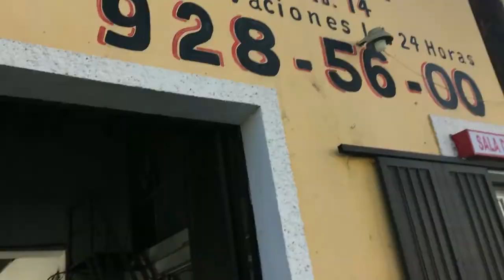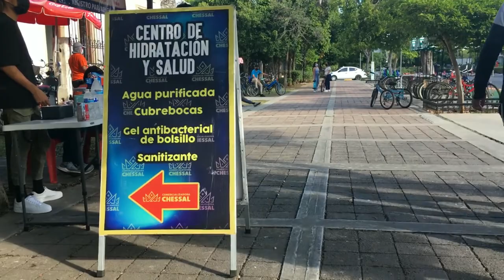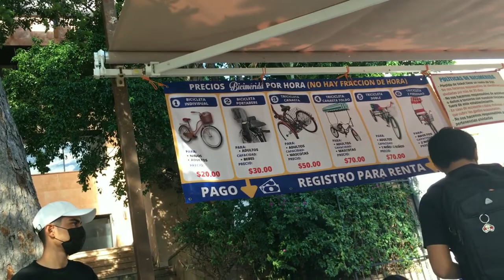La Biciruta - Sunday Bike Ride - Paseo de Montejo, Merida Mexico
“La Biciruta”
It is translated as the bicycle route, but in Merida it means a pleasant Sunday morning bicycle ride on Paseo de Montejo, and listed as one of the top 5 things to do in Merida (Out of 180) on Trip Advisor.
Get your bicycle out of the bodega, dust it off, and participate in Bici-ruta! Every Sunday from 8 am to 12:30 pm more than 5 kilometers of roads in Mérida are closed off to traffic, allowing cyclists to enjoy a morning of bicycling in a family-oriented ambiance that is healthy and safe.
The objectives are: unite the city and its inhabitants, provide a space for family activities, improve the quality of life for the citizens of Mérida, promote the values of healthy fun and mutual respect, create a sense of belonging to the city, promote the appropriate use of free time with a healthy activity, foster family integration, create a culture of physical activity, promote good health through the practice of sport, and promote the city as the most hospitable of the country.
The Bici-ruta runs north from the beginning of Paseo de Montejo (Calle 47 in Centro) north to the glorieta on Prolongación Montejo at Circuito Colonias.You can get onto the Bici-ruta at any point. The Bici-ruta is open to families, competitive cyclists, tourists, young people, old people, everybody!
If you don’t have a bike, there are various places along the way where you can rent one for 20-40 pesos an hour. You will have to leave an official ID which will be returned when you bring back the bicycle. There are places to park the bikes, but chains and locks are not included in the rental, so bring your own if you plan to make any stops along the way. Join in on this fun, healthy way to spend a Sunday morning!